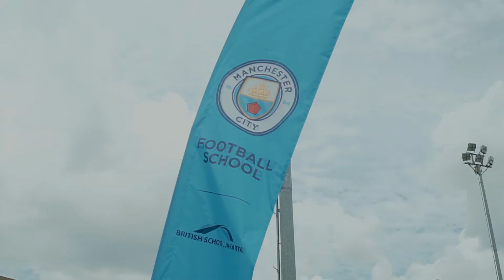BSJ Primary School Students' First Training of Manchester City Football School at BSJ